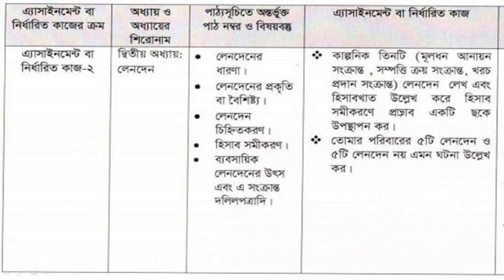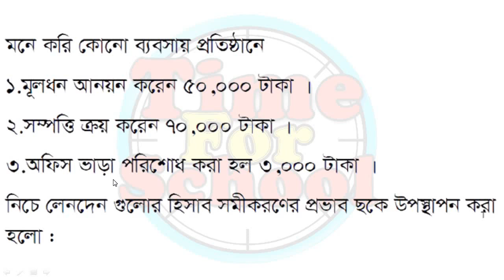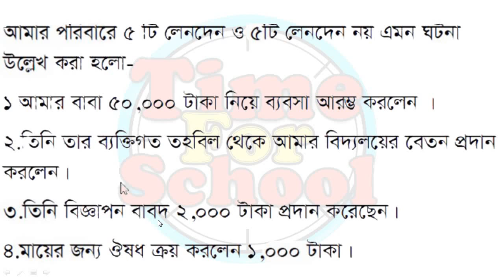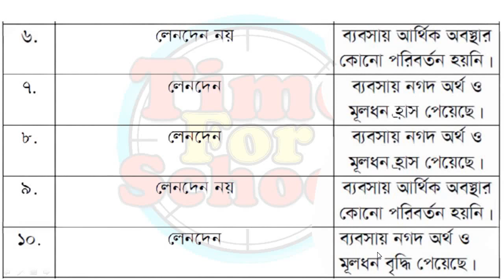Class 9 Assignment 2021 9th week || Accounting hisab biggan Answer Solution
written assignment
assignment 2021 class 9 9th week
class 9 assignment 9th week 2021
9th week assignment class 9
talukdar academy
assignment
assignment 2021
class 9 assignment answer
class 9 assignment 9th week Accounting
class 9 assignment 2021 9th week Accounting